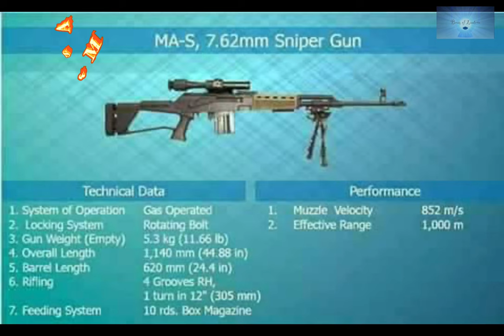Myanmar Army DI Small Arm (G3 to MA Series) ျမန္မာ့တပ္မေတာ္ထုတ္ ဂ်ီသရီး မွ အမ္ေအ ေသနတ္မ်ား